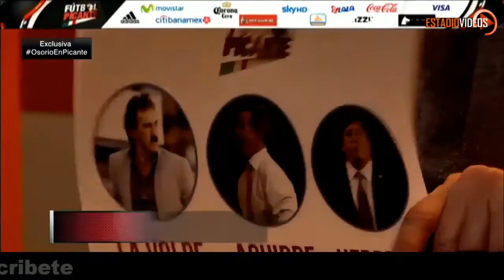Entrevista a Juan Carlos Osorio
José Ramón Fernández Entrevista a Juan Carlos Osorio